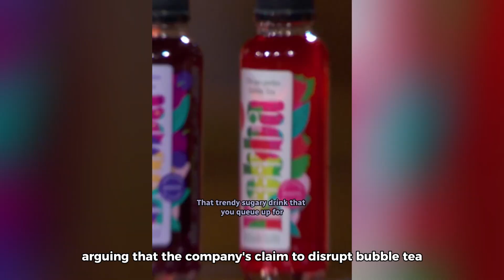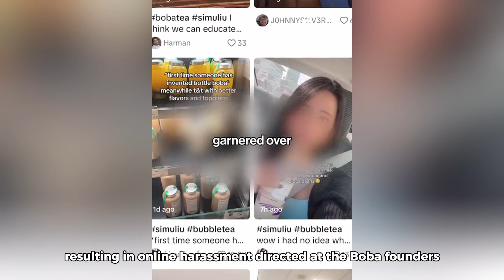Shang Chi vs Bobba - feat. Manjit